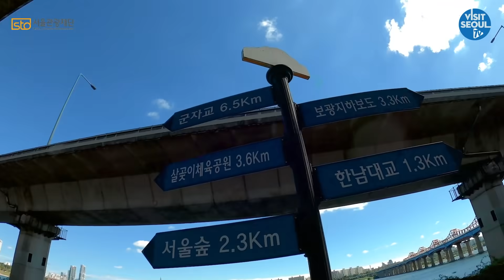[서울관광 100초 영화제 수상작] 장려상🏆 번 아웃 - LOG ON & OFF팀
VisitSeoul TV와 함께하는 서울랜선여행 페스티벌 시즌2!
‘서울관광 100초 영화제’ 수상작 공개!

이번 공모전은 “Seoul in the Moment: 서울에서의 아름답고 행복했던 순간”을 주제로 진행되었으며, 최종 19개의 작품이 수상작으로 선정되었습니다.
수상하신 모든 분들 진심으로 축하드립니다.

이번에 공개한 영상은 [장려상] 수상작으로 ‘LOG ON & OFF’팀의 ‘번 아웃’ 편입니다.

공모전에 선정된 총 19개의 영상은 순차적으로 공개될 예정이니,
서울에 대한 시민들의 진솔한 사연과 추억이 담긴 각각의 영화들